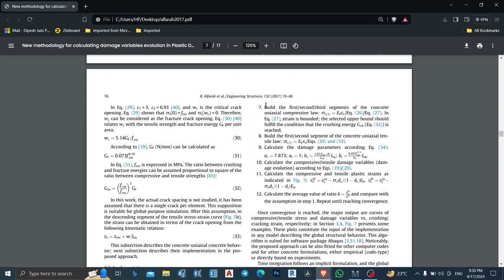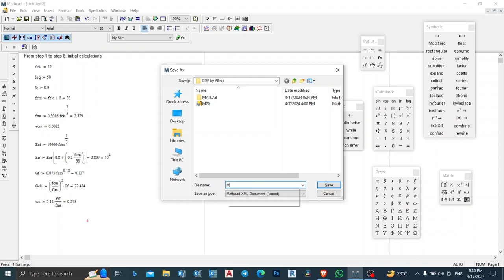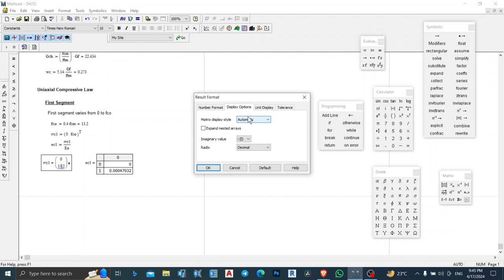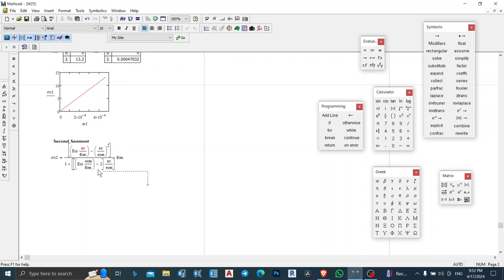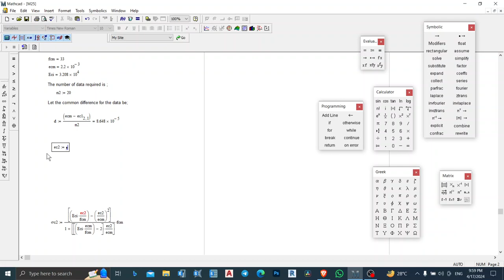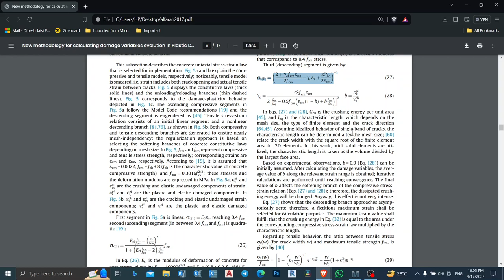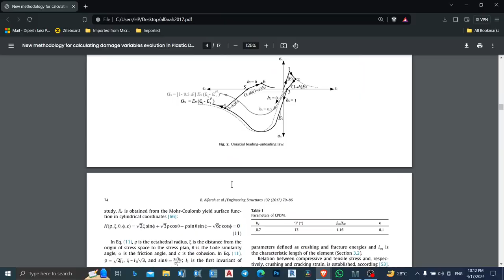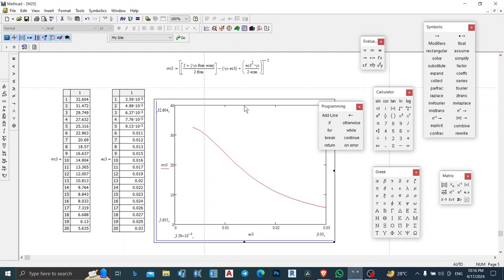Part 1 : Concrete Damage Plasticity (Uniaxial Compressive Law) : In Nepali : MathCAD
Referred Research Paper:
New methodology for calculating damage variables evolution in Plastic Damage Model for RC structures